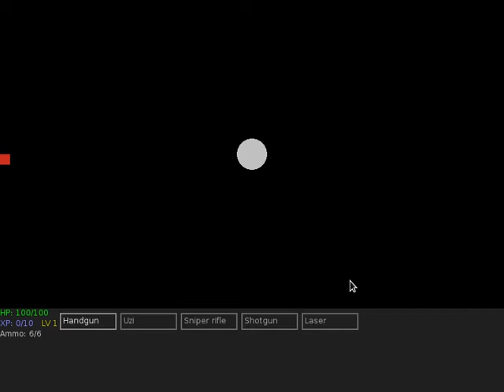love2d zombie game thing